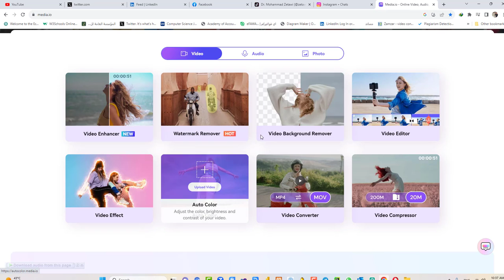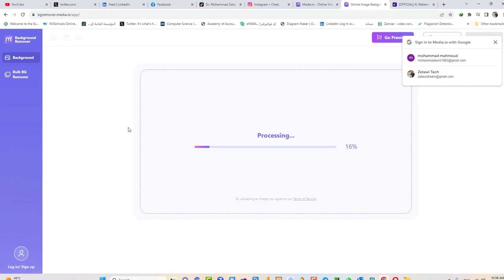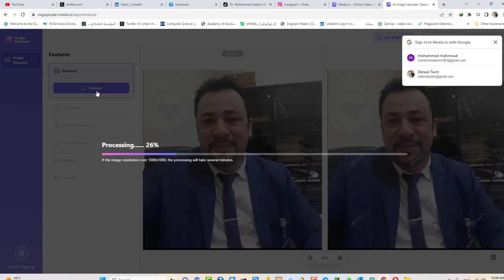موقع خرافي بيشتغل بالذكاء الاصطناعي للتعديل على الصور والفيديو والصوت